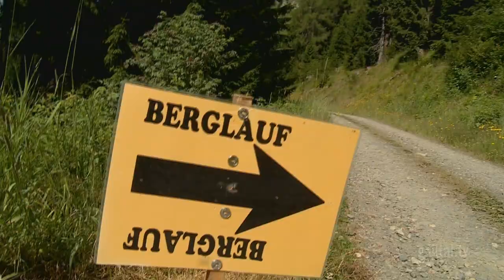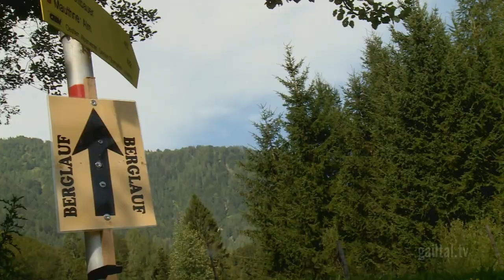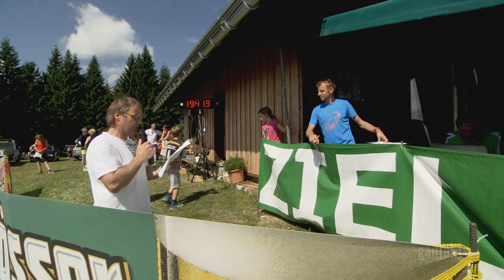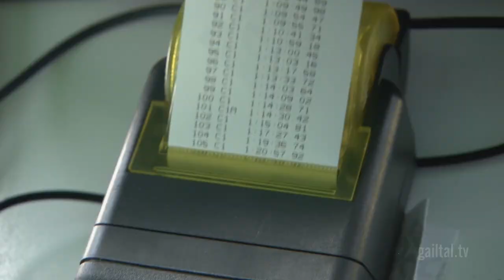21. Int. Obergailtaler Berglauf, "Mauthner Alm-Lauf"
Zum 21. Mal stand am 24. Juli der Obergailtaler Berglauf - Mauthner Alm Lauf am Programm.
Über 100 Teilnehmer machten sich auf die anspruchsvolle Strecke von Mauthen auf die Mauthner Alm. 8 Kilometer und eine Differenz 800 Höhenmeter gilt es dabei zu bewältigen.

1. Robert Stark
2. Stefan Wernig
3. Michael Mörtl
24 Sekunden hinter Mörtl , kommt auch schon die beste Dame – Susanne Mair – ins Ziel.

Veranstalter: Österreichischer Alpenverein Sektion Obergailtal-Lesachtal